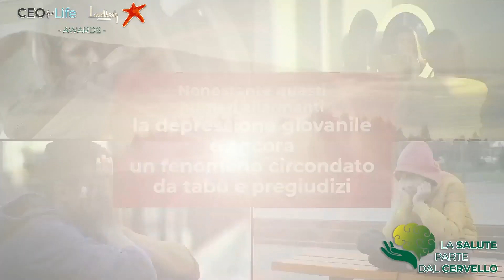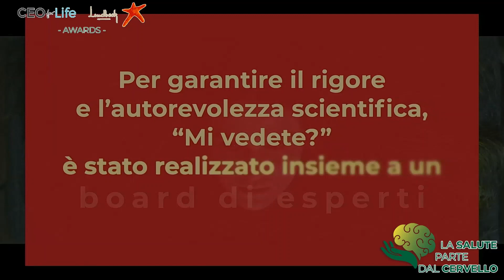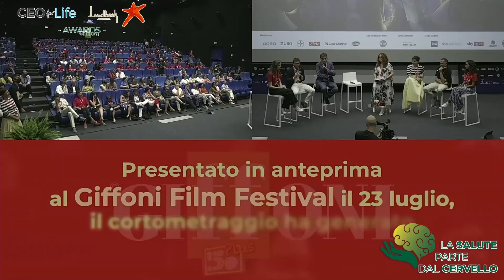“Mi vedete?” - CEOforLife Lundbeck Awards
Lundbeck Italia, insieme ad Havas Life e in collaborazione con Giffoni Innovation Hub, lancia all’interno del progetto adoleSCIENZE, il cortometraggio “Mi vedete?” per favorire il confronto sul tema della depressione nei giovani, parliamone quindi con gli ideatori e chiamerei sul palco:
• Tiziana Mele, Amministratore Delegato Lundbeck Italia
• Giovanni Martinotti, Professore Associato di Psichiatria Università G. d’Annunzio di Chieti
• Alessandro Riccardi, Regista

l contest “CEOforLife Lundbeck Awards: la salute parte dal cervello” è un’iniziativa che intende favorire la tutela e la promozione della salute mentale ed equilibrio psico-fisico in contesti di lavoro, sensibilizzando a una cultura organizzativa inclusiva. L’obiettivo del progetto è superare lo stigma e i pregiudizi associati tanto ai disturbi psichiatrici e neurologici quanto al più ampio tema del benessere mentale in azienda attraverso un contest che intende valorizzare e diffondere esperienze organizzative messe in campo da aziende in tal senso affinché più aziende possano avvicinarsi al tema della salute mentale, imparando le une dalle altre. Il 10 ottobre, a Roma (presso l’auditorium dell’Università Luiss) si è tenuta la cerimonia di premiazione: un’importante occasione di dialogo e confronto con esperti del settore ed istituzioni.